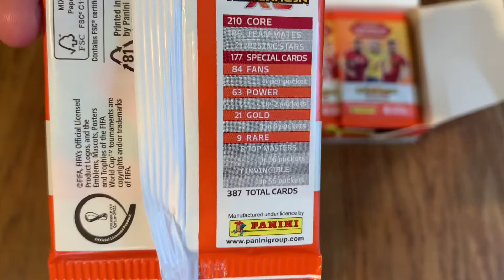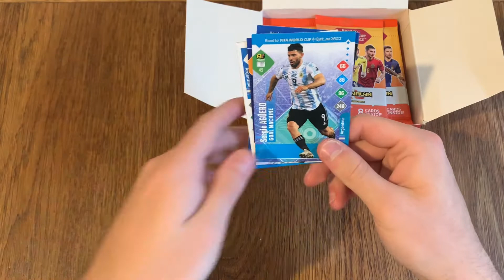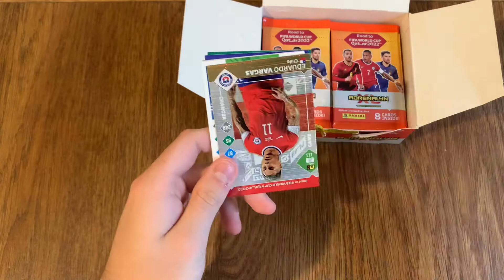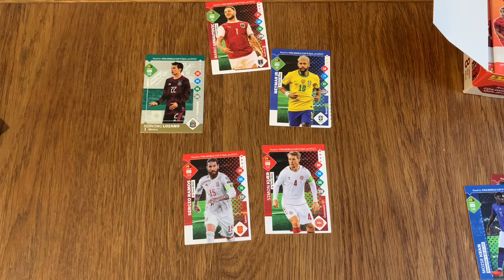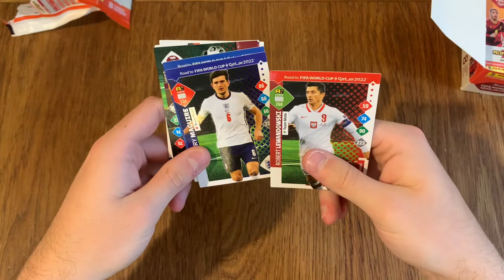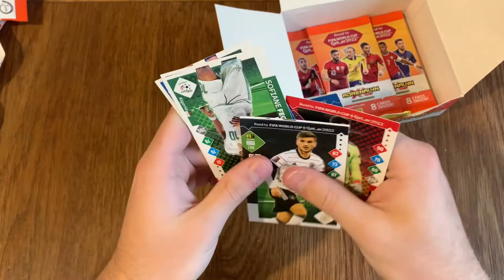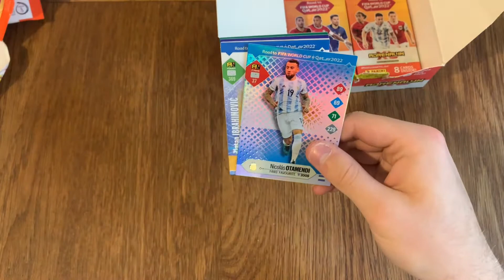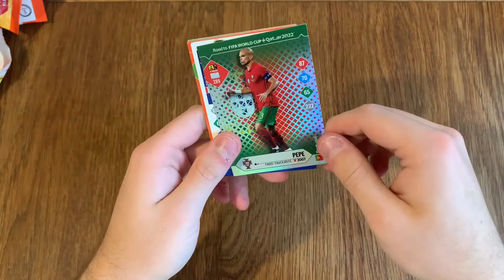Full Box Break - Road To FIFA World Cup Quatar 2022 Adrenalyn XL Panini